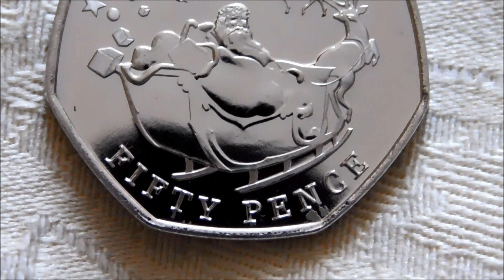Gibraltar Christmas 50p Coin! (2020)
Gibraltar have released this stunning Christmas 50p coin, and i have now finally added one to my collection, so here's a quickie video so we can take a closer look.